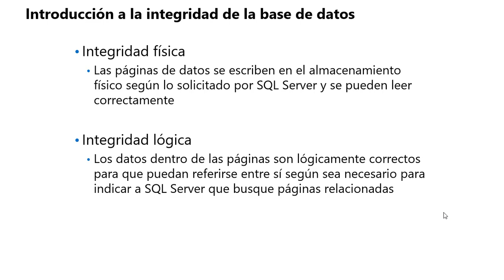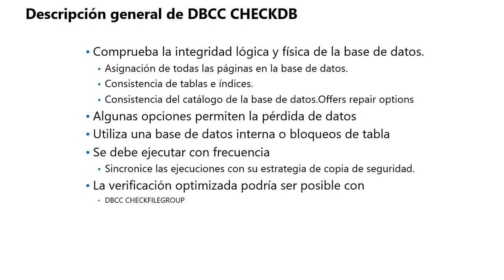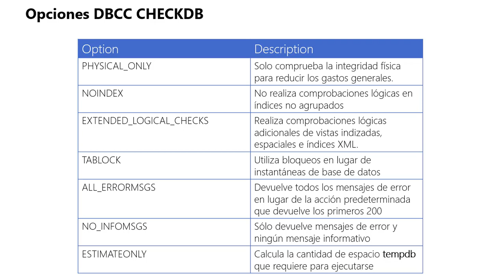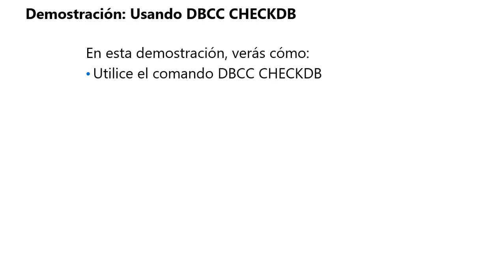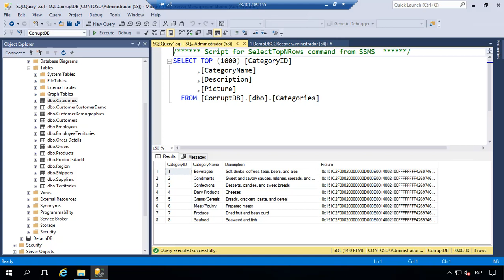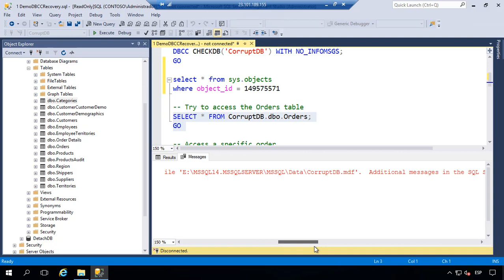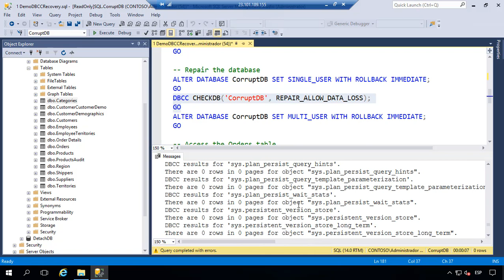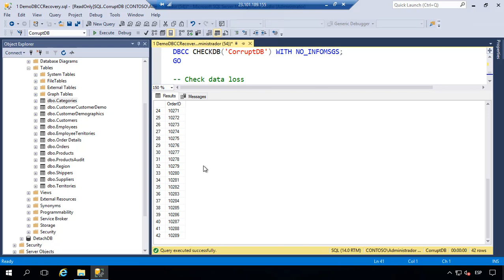16 Integridad de la base de datos DBCC Option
Integridad de la base de datos DBCC Option